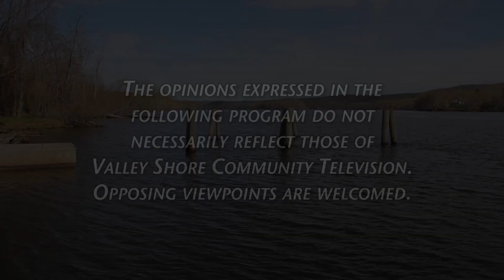Essex Congregational - January 9 2022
First Congregational Church in Essex Sunday Worship